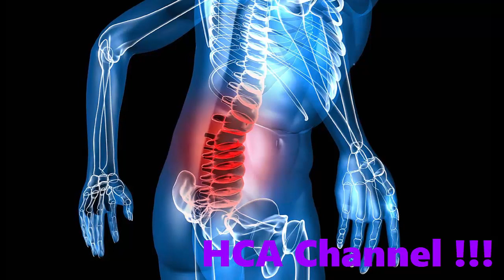Seis síntomas del cancer del hígado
1. Dolor e inflamación abdominal.
El hígado está situado en la parte superior derecha del abdomen y por ello la presencia de células cancerígenas en este conduce a padecer inflamación. Por este motivo quienes están padeciendo la enfermedad también experimentan un dolor leve y recurrente en el vientre.

2. Malestar estomacal.
Las náuseas y vómitos constantes son otro indicio de que algo no está del todo bien. Si bien ambos síntomas son comunes en patologías gastrointestinales, no se debe descartar que puedan tener relación con un problema grave en el hígado.

3. Fiebre.

El ataque de las células malignas reduce la respuesta inmunológica del cuerpo y conduce a sufrir malestares muy similares a los de la gripe.

Entre los síntomas que se llegan a experimentar se incluyen:
Escalofríos o sudoración.

4. Dolor óseo.
Cuando el cáncer hepático logra extenderse hasta los huesos causa un dolor que puede variar de intensidad según los movimientos. En ocasiones es agudo y punzante, y también llega a irradiarse hasta las articulaciones.

En este tipo de casos los pacientes se someten a cirugía para eliminar el tumor localizado y calmar el dolor.

5. Problemas de pensamiento.
La constante confusión y las dificultades de concentración son el resultado de la acumulación de toxinas que el hígado enfermo no puede filtrar.

6. Pérdida excesiva de peso.
La falta de apetito y la dificultad para absorber de forma adecuada los nutrientes conducen a perder kilos de forma rápida y excesiva.
Aunque para muchos el bajar de peso sea un anhelo, es importante buscar atención médica cuando se pierde demasiado sin llevar una dieta específica. . .